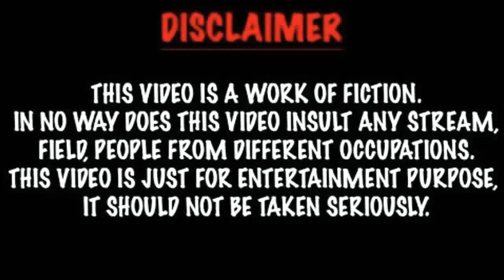Moon Se Ri (Empty Body)Lifestyle, Biography, Net Worth Boyfriend, Facts, And More|Crazy Biography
Moon Se Ri (Empty Body)Lifestyle, Biography, Net Worth Boyfriend,  Facts, Age, And More|Crazy Biography |